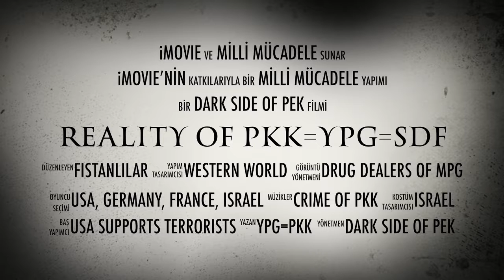REALITY OF PKK=YPG=SDF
THIS VIDEO AIMS TO SHOW DARK SIDE OF THE PKK=YPG TERRORISM. EVEN IF THIS ORGANIZATION RECOGNIZED AS TERRORIST SOME WESTERN MEDIA IS TRYING TO HIDE THEIR REAL FACE AND INTRODUCE THEM AS FREEDOM FIGHTERS. HELL!, THEY ARE CRIMINALS, DRUG DEALERS, SMUGGLER, MAFIA.. YOU NAME IT THEY HAVE IT.